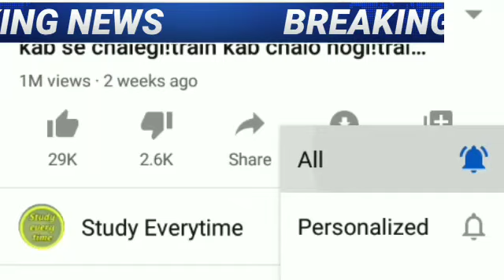22 मई से मेल एक्सप्रेस,ट्रैन चलेंगी,train kab se chalegi,train kab suru,train kab chalu,irctc train,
indain railway,train kab se chalegi,irtc,indain railway booking,irtc railway ticket booking,

14  may 2020 आज की खबरें |देश के मुख्य समाचार |आज की ताजा खबरें|2020|mausam vibhag aaj weather

in favor of fairuse."
indain railway reservation
indian railway,
irctc availability,
irctc pnr,
irctc train timings,
indian railways booking!
irtc railway ticket booking!
Train kab se chalegi!
train kab chalu hogi!
irtc railway!
indain railway reservation!

Studyeverytime!News update,
Train kab chalo hoga,train start news 2020,newsupdate,weather forecast weather today weather today weather in india now pune climate temperature yesterday rain weather weather forecast india weather india satellite image today weather india satellite image today accuweather india weather monsoon satellite image today live weather india gujarat imd weather forecast weather today weather report 1. weather forecast 2. weather today 3. weather forecast india 4. weather report 5. rain weather 6. Andhra Pradesh Weather News,Arunachal Pradesh Weather News Assam Weather News,Bihar Weather News,Chhattisgarh Weather News,Gava Weather News,Gujarat Weather News Weather news of Haryana,Himachal Pradesh Weather News,Jammu and Kashmir weather news,
Karnataka Weather News,Kerala Weather News,Madhya Pradesh weather news,Maharashtra Weather News,Manipur weather news,Meghalaya weather news,Mizoram Weather News,
Punjab Weather News,Rajasthan weather news,Sikkim Weather News, Tamil Nadu weather news,Telangana Weather News!
 Tripura Weather News!Uttar Pradesh Weather News!
trending news,modi speech today!today breaking news!dls news,IRCTCTICKIT BOOKING,aaj ki taza khabar!sbi news!NRC,today news!petrol news!aaj ka mausam!live news!gold news!Rajasthan Election News 2020!nonstop news!aaj ka news,subah ki news,news headlines!pakistan news!imran khan news!fatafat khabare!amit shah,govnews,news 24!rahul gandhi news!mukhya samachar,abp news,zee news,aaj tak news!today news india tv!dls bhai!latest news!hindi news!
channel where you can watch and read all the breaking news headlines such as national, international,sports!special  education Literature,government and public sector related latest news updates.Just type news update on YouTube to watch news on mobile. स्वागत है आप सभी का हमारे चैनल studyeverytime में, यहाँ पर आपको काम की खबरें,trending news.modi yojna!latest news.facts.bollywood news.Personal Problem such as Breaking News Videos or any other issue/talk also contact us here : Note :- The Constitution of India provides the right of freedom, given in articles 19, 20, 21 and 22,with the view of guaranteeing individual rights that were considered vital by the framers of the constitution. In many videos, photos and video clips are taken in standard/Symbolical (For Example Only) form, for you to explain the news more clearly, if this is suitable for you then watch our video,